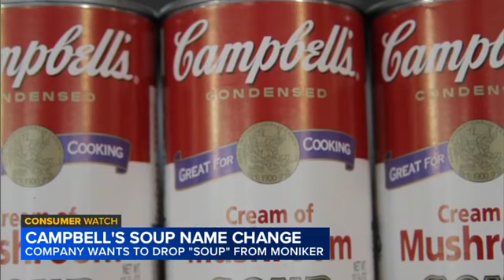Campbell Soup company is changing its name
The 155-year-old Campbell Soup Company plans to drop "soup" from its corporate name, rebranding as The Campbell's Company. More consumers are reaching for snacks and ditching ready-to-serve soups, and the company has bought up other food lines to grab them.